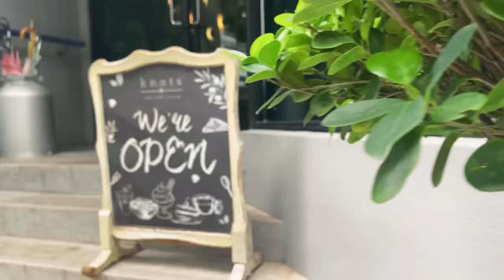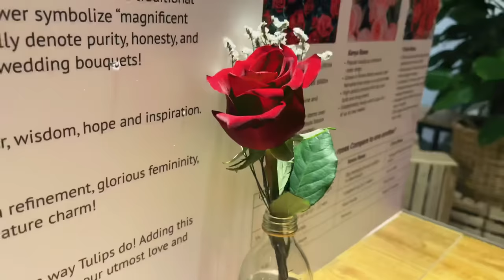Brunch at the Stunningly Beautiful Knots Cafe and Living!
Knots Cafe and Living just opened their 2nd outlet at Pasir Panjang this week! Having been to their first cafe at Paya Lebar a while ago, my expectations were pretty high for this one… and it did not disappoint!

The moment you step into the cafe, you are greeted by a visually stunning mosaic of green plants, handcrafted art pieces and lightings. It feels like a cafe nestled within a cosy indoor garden. Everywhere you turn to, there is something intricate and interesting to admire. Although the overall space is smaller, the look and feel of this cafe pretty much follows the original outlet and the tightly organised layout makes it the entire cafe a lot more cosy and vibrant!

The best part of the cafe? The food is as good as the ambience! Had the signature Knots Wings which was very well marinated and the Knots Waffle Brekkie, a sumptuous, heavy and savoury waffle item good enough to be shared by 2. For desserts, got myself the unique Chocolate Reese Cake and lastly, the iced Salted Caramel Latte to quench my thirst.

And I have to say, the service rendered was exemplary too! The staff were very clear on ordering instructions and attentive to my requests. It made the dining experience even better!